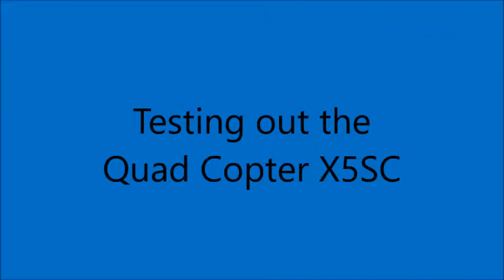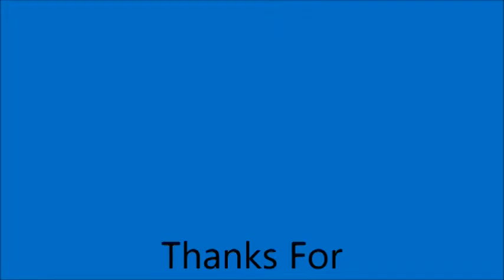Quad Copter X5SC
This is Tim checking out the Syma X5SC quad copter for the first time. This thing is really cool!! We will upload more on this one later as It also takes video.